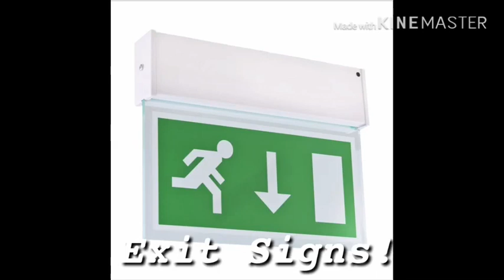Channel Trailer! (Simpsons Intro)